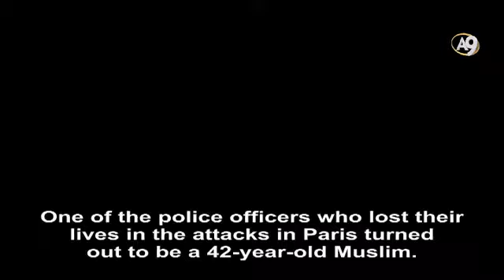Attacks in France Paris will continue until the coming of the Mahdi.!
One of the police officers who lost their lives in the attacks in Paris turned out to be a 42-year-old Muslim. He was killed by the attackers where he laid down on the ground.
Adnan Oktar: There is one section of traditional orthodox Islamic thinking known as 'Words of Kufr (Unbelief)' If someone speaks in an unbelieving way, he is to be warned first. Then if he does not retract those words, he is killed. It is as clear as that. They cannot deny that practice. It appears in Shiism and in Sunniism. A Shiite leader says that these events are savagery. But then what about what is written [in books of hadiths]? What about what they say? God speaks of communities of unbelievers, people who do not believe. 'You have your religion and I have my religion’ it says in one verse. That is all. These people are just described as unbelievers. That is all. 'You have your religion and we have our religion.’
Almighty God tells us not to insult their idols. Because then they will speak badly of your idols too, He says. That is the full extent of the commandment.
- The Qur’an says that believers will ask God for a guardian and helper from His Presence.
Adnan Oktar: Muslims are begging God to send them such a leader. They are begging Him for the Mahdi now. The Qur’an is referring to the Mahdi here. Surat al-Kahf is all about the Mahdi. The stories of Joseph and Solomon also refer to the Mahdi. God’s aim is to bring about the reign of Islam.
Adnan Oktar: See, blood will continue to flow in streams. These matters can be solved with love, compassion, reason and faith. There is no other solution. People who do not love God cannot solve these problems.
They are always seeking revenge. They will form lines to seek revenge on one another. But these things are ordained by God. What He says will happen. He is shaping world history solely to produce the Mahdi. All kinds of things will happen, so that someone will appear. Only because God loves someone. This is all solely to produce the Mahdi and send down Jesus the Messiah. God will send Jesus the Messiah down again after 2000 years solely because He loves the Mahdi. So that He can help the Mahdi.
French President Hollande says, ‘Unity is our most powerful weapon.’ Love creates unity, and faith creates love. But you have no faith, and you provide Darwinist, materialist education. Your hair stands on end when you hear the words about God and faith. How can there be unity under those circumstances? [Devout] Jews and Christians are not at ease in France. People laugh at them. Then they talk about union and unity. Unity is only possible through belief in God and loving God. The door to disaster opens when you do not love. Scourges are about to rain down on France, let me say that now. They will enfold all of Europe. They do not listen to my honest words. God has not created this place as somewhere to have fun. The French and Europeans are kind and have many good qualities. But faith in God is essential. Love of God is vital. That is why the universe exists. If people turn away from God, He will give them no peace. If it continues they will be walking on hot coals and there will be fire everywhere. This will continue until the appearance of the Mahdi. If they do not believe, they will understand my words better when these things befall them. Everything our Prophet (pbuh) has said has come true. He describes the End Times down to the tiniest detail. There will be bloodshed everywhere.  God will not bestow peace on a people that do not love Him, but He will if they do. France must seek salvation in faith, in love and fear of God.
"Unity"! On what common ground can people be united? Everyone holds a different opinion. You are telling people you have raised to be Darwinists and materialists that ‘Your ancestor was a worm or a microbe.’ So how will you answer when that person asks what the point of unity is? Will you talk about ‘A union of worms?’ or “A union of microbes?’ Then you talk about us all being united.
- Hollande talked about ideas such as racism being unacceptable. He said, ‘I want to make it crystal clear that these fanatics have nothing to do with Islam.’
Adnan Oktar: These are just rehearsals. The real attacks will come in the days ahead. Peace will come when the Imam Mahdi assumes leadership of the Islamic community. How long will that last? 50-60 years. In very little time, just 5-10 years. It will come about in the blink of an eye. Then there will be corruption the like of which has never been seen before. There will be immorality the like of which has never been seen before. Then there will be a huge explosion. Almighty God says that this will be followed by another explosion. The earth will be thrown off its orbit after being hit an asteroid. Then it will resume its position, but it will then be hit again. The world will be devastated. The Day of Reckoning is fully described in verses.